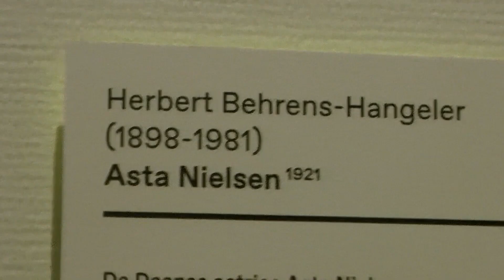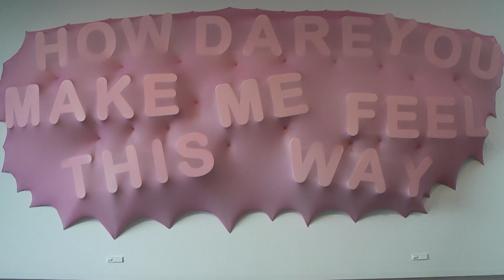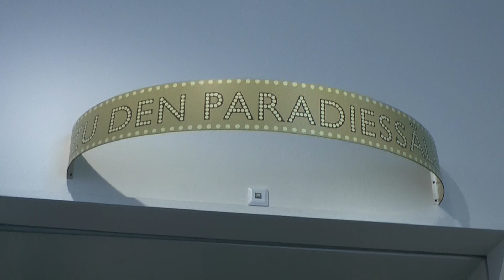2023 03 24 In Museum Arnhem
Willink, trans en queer, Baluschek en een museumtuin, Ik liep er langs en bewonderde de vergezichten...